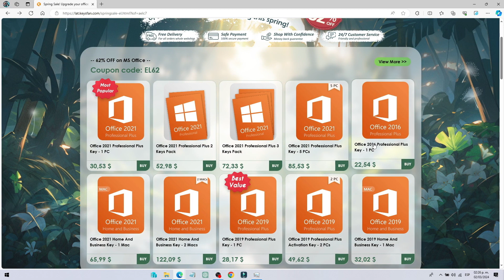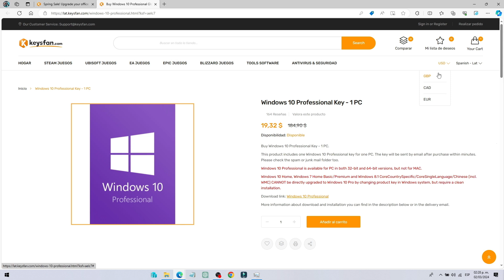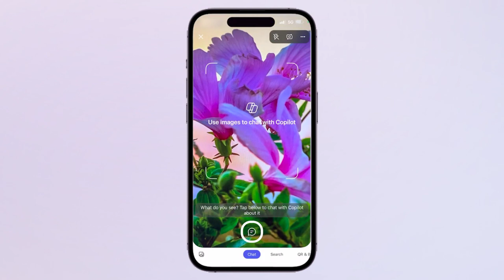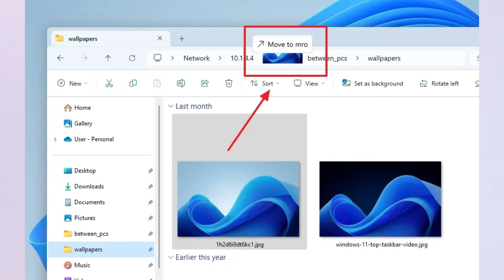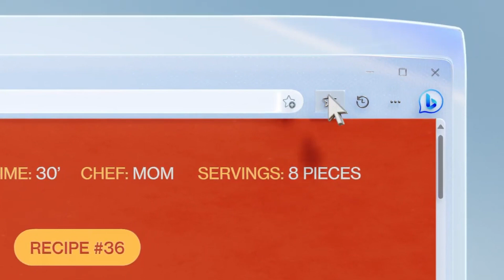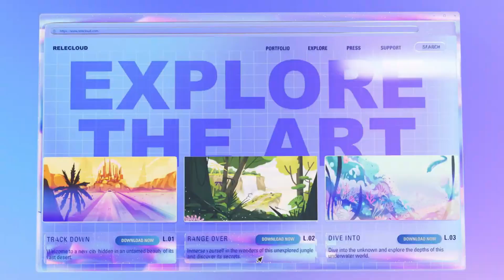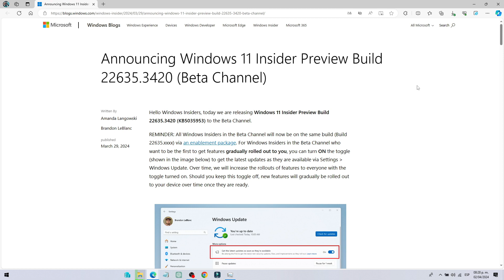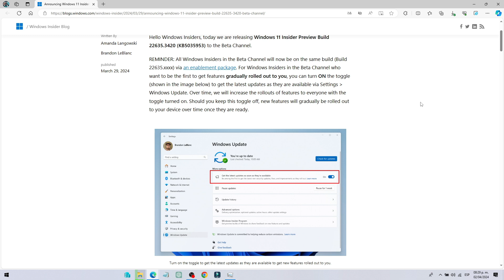✅NUEVA ACTUALIZACION CANAL BETA✅ WINDOWS 11 build 22635.3420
En este video te traigo la siguiente noticia que ya esta disponible la nueva actualizacion del canal beta de windows 11 build 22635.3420

INDICE
00:00 INTRO
00:19 PATROCINIO
02:42 NOTICIA